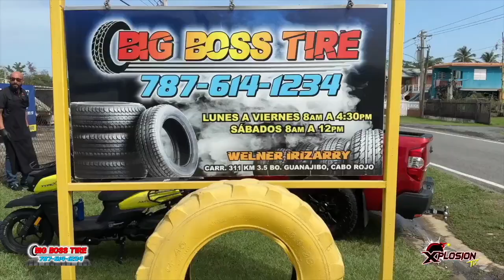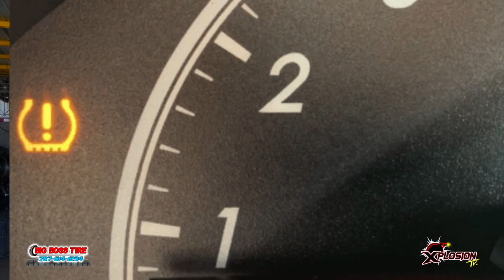XPLOSION TV - 332 ENTREVISTA XPLOSIVA